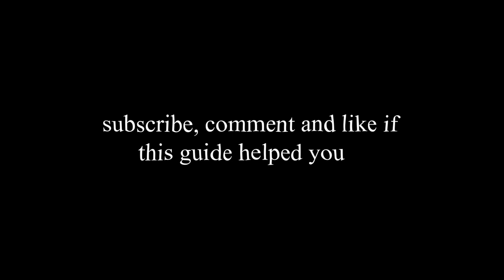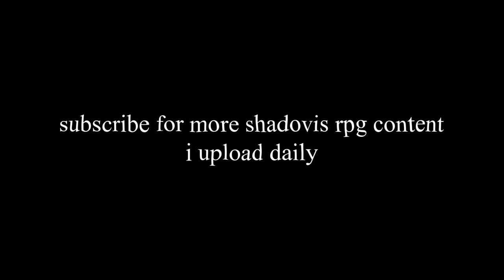FAST REBIRTH BUILD (EASY REBIRTHS) In Shadovis RPG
This video will show you how to get the best rebirth grinding build so you can get rebirths way quicker in Roblox Shadovis RPG.